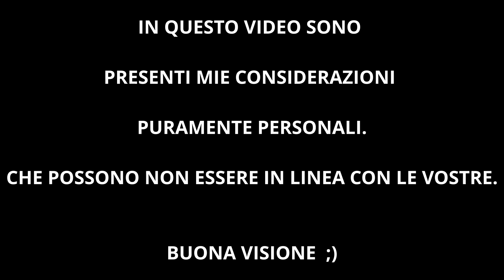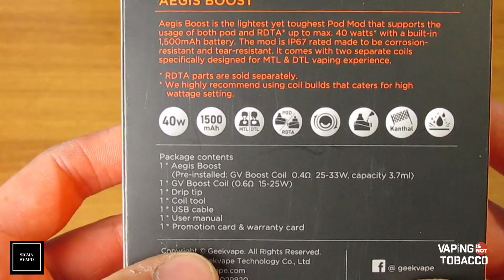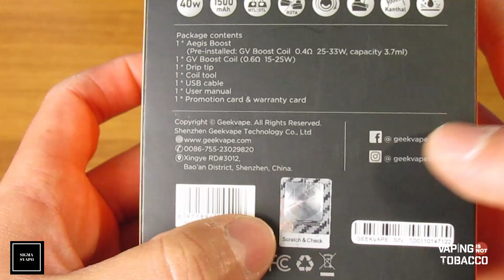GEEK VAPE - AEGIS BOOST -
Dettagli :

Aegis Boost, la pod mod di Geek Vape. Il design è il classico di Geek Vape, ergonomico, pratico, duraturo ed estremamente compatto. La batteria è integrata da 1500mAh e può erogare fino ad un massimo di 40W. La capacità del tank è di 3,7ml e si ricarica dall'alto, senza dover togliere la pod. Il flusso d'aria è regolabile dall'esterno. Il kit viene fornito con 2 resistenze diverse, la GV Boost Coil da 0,4ohm per il tiro polmonare e la GV Boost Coil 0,6ohm per chi invece preferisce il tiro da guancia. La mod è compatibile anche per l'uso RDTA utilizzando l'apposito adattatore venduto separamente
Inoltre è certificata IP67 Waterproof, Dustproof e Antishock.

Caratteristiche :

Dimensioni: 106.8 x 27.7 x 39.2mm
Peso: 120g
Batteria: Integrata da 1500mAh
Output: 5 - 40W
Display: 0.42" OLED
Capacità: 3,7ml
Materiali: Alluminio, Pelle e silicone
Waterproof, Shockproof, Dustproof